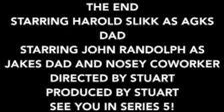Angry German Kids Dad Episode 40 Agks Dad And The Series 4 Final!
Harold slikk finds out there's 40 episodes of his own show! Find out what happens next